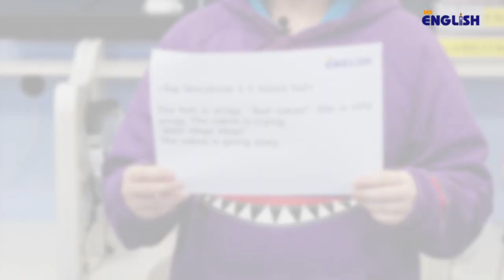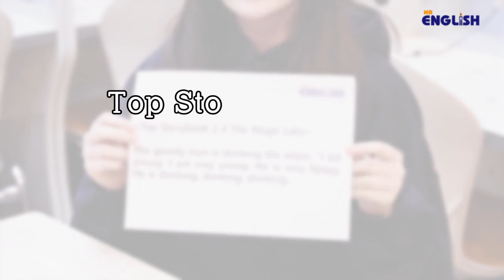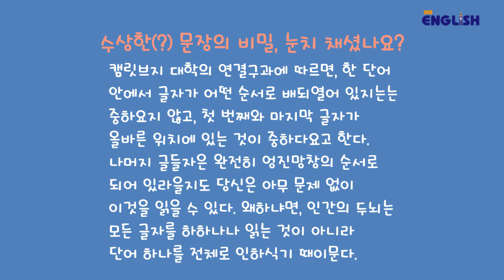도전! 수상한(?) 영어 문장 읽기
해법영어교실 메인 교재, Topstorybook 의 문장을 수상하게 바꿔 읽어본다!

이 수상한영어문장 잘 읽을 수 있을까?
해법이들의 영어실력 은?